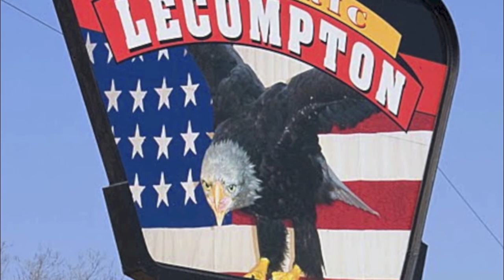Straight Outta Lecompton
APUSH Rap/Music Video